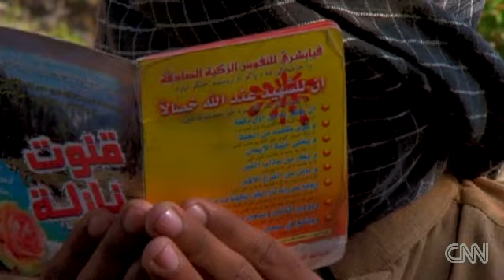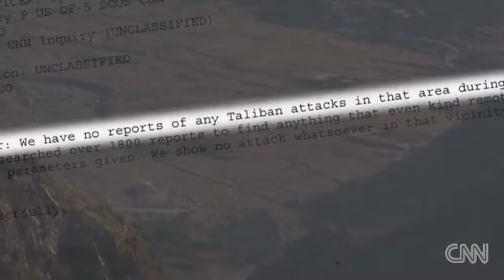Inside the everyday life of the Taliban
Filmmaker Paul Refsdal reveals the every day life of the Taliban